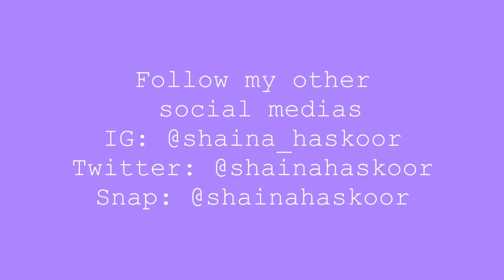sorry this is late...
hey guys, i was sick during christmas so i thought i'd bake some cookies now ;) enjoy the holiday spirit in january LOL